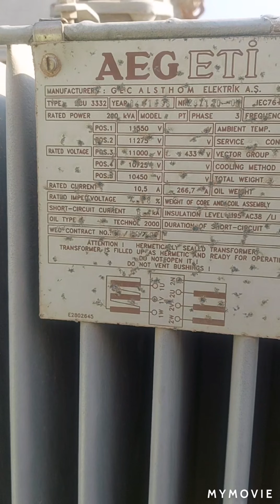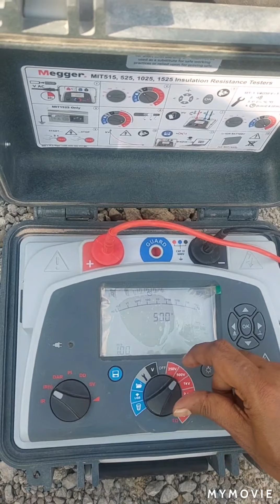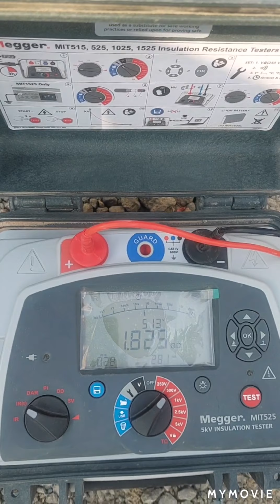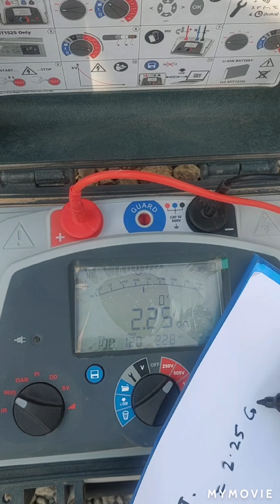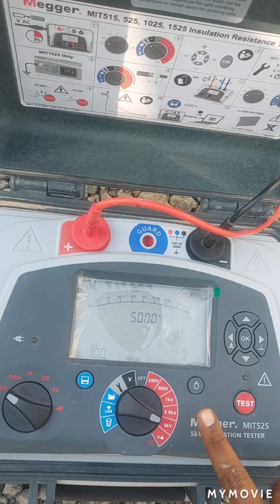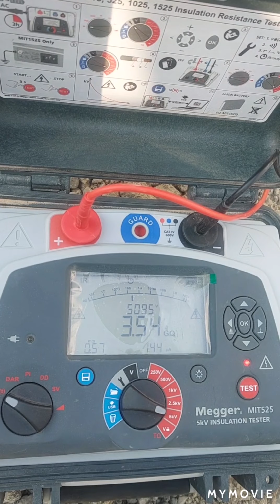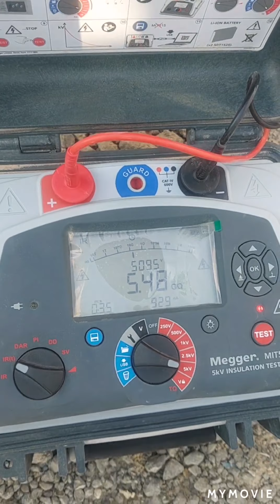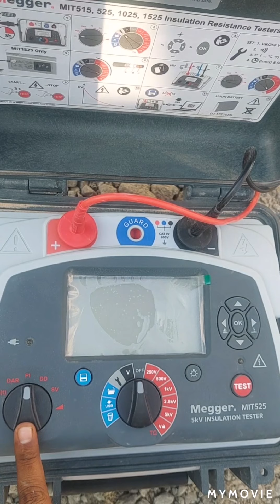Important tests on Transformers Tamil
IR test done
PI test explained Tamil